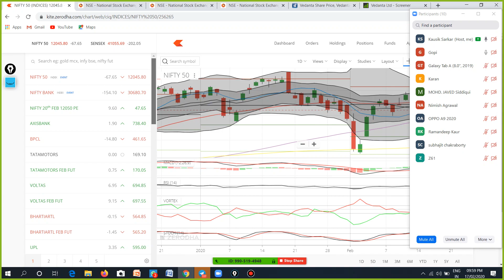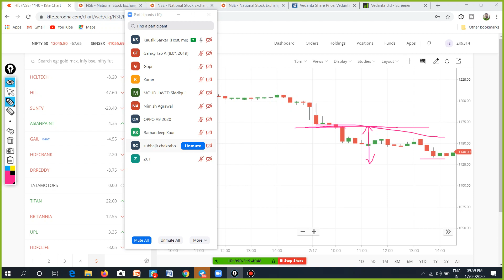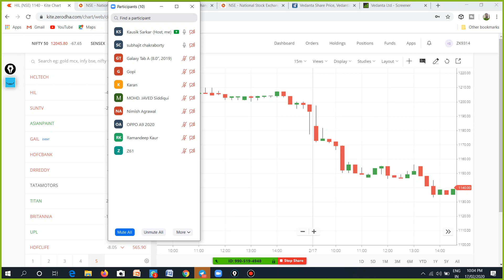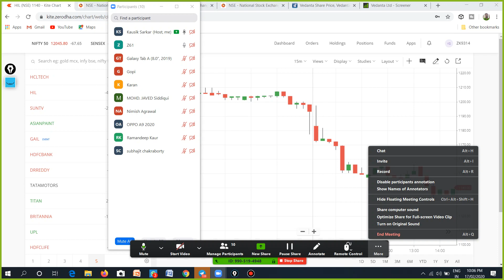NIFTY BANK NIFTY STUDENT REPLY